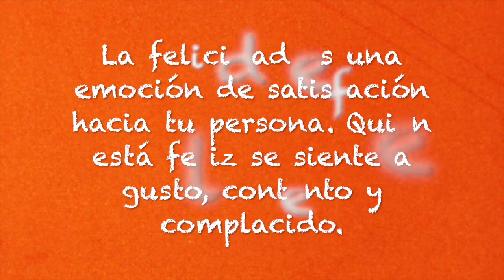LA FELICIDAD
CUENTOS EMOCIONALES